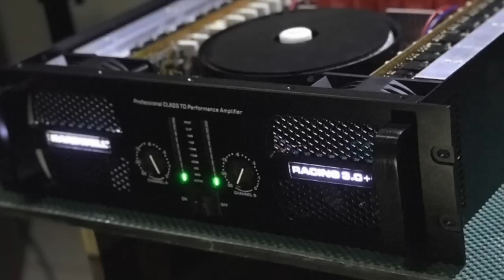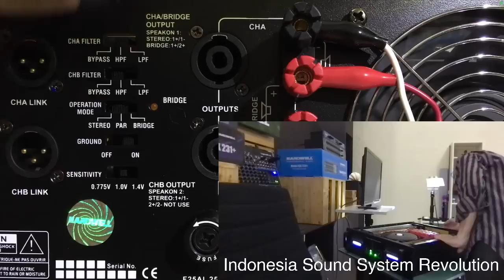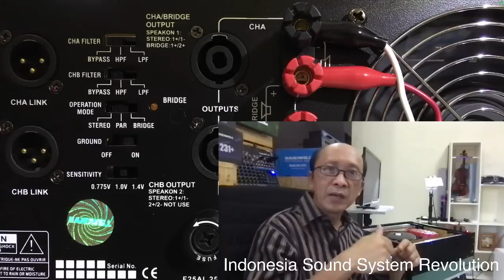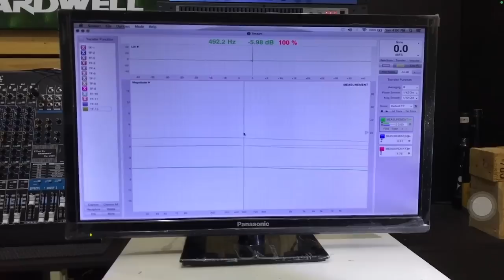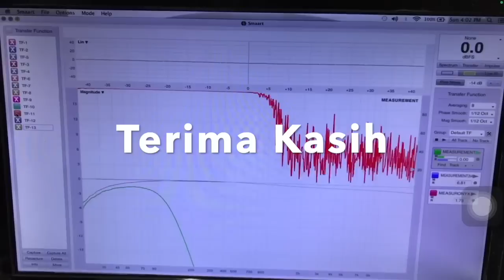Filter & Sensitivity Power Amplifier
Dalam video kali ini 'Bottle Neck' atau penyempitan output dari power amplifier disebabkan oleh ketidaktahuan fungsi dari fitur yg ada.
Ada 2-3 fitur, pada umumnya fitur ini disediakan oleh power amplifier.
Nahh. apa yg harus dimengerti dari fitur ini?
Fitur ini harus diterapkan dimana? Kapan dan apa syaratnya?
Coba simak video ini
Salam hangat Sound Engineer Indonesia .